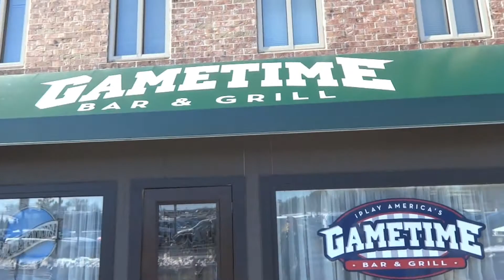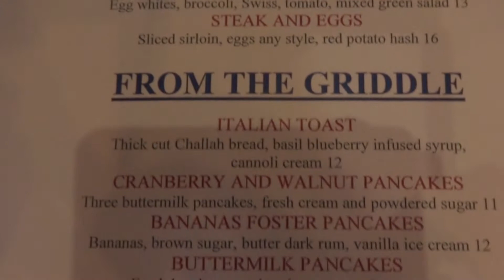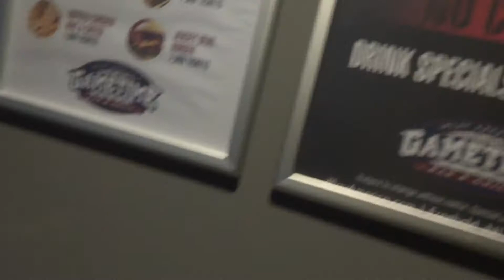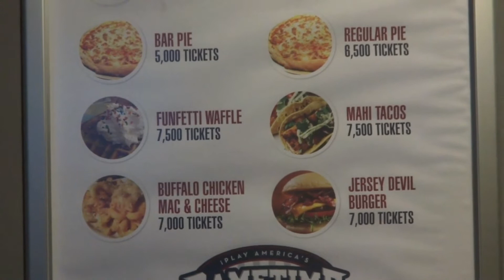iPlay America! | FRUITY PEBBLES FRENCH TOAST | Laliland - Episode 114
We tried brunch at Game Time Bar & Grill at iPlay America in Freehold, NJ!